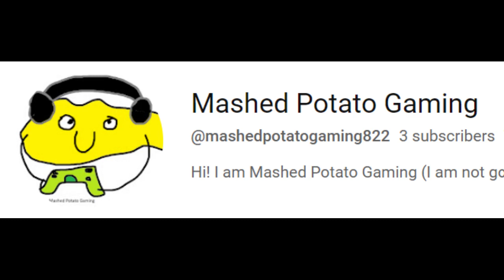Mashed Potato Gaming Chanel trailer